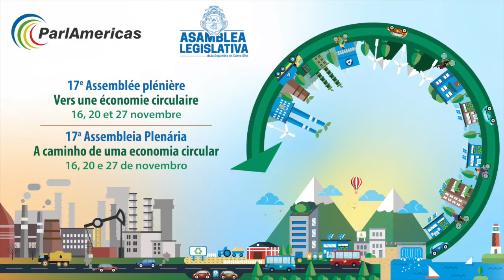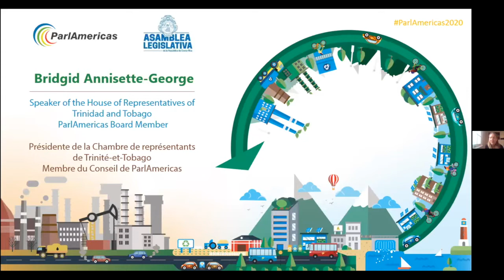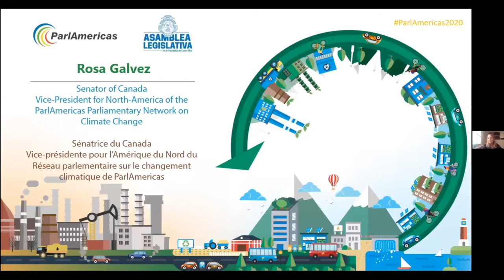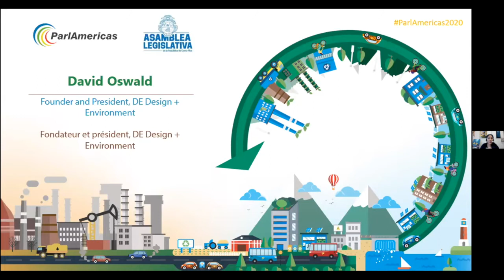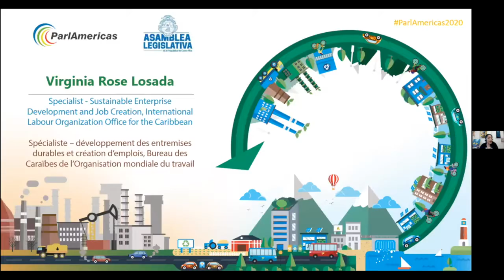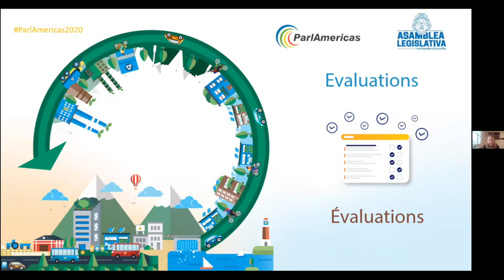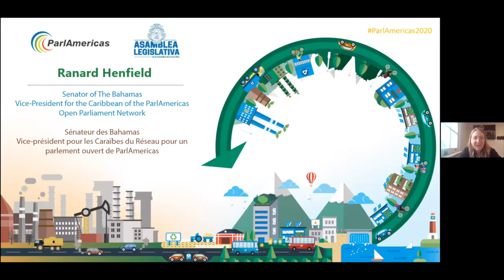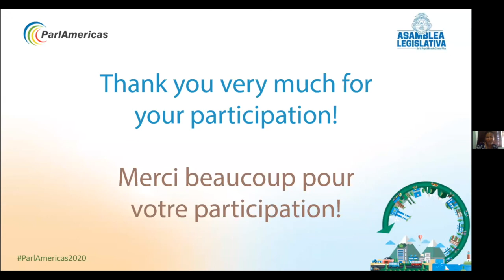17th ParlAmericas Plenary Assembly: Circular Economy - Nov 16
ParlAmericas is the inter-parliamentary institution that promotes parliamentary diplomacy in the inter-American system. Convening the national legislatures from North, Central and South America and the Caribbean, ParlAmericas works to strengthen democratic governance in the hemisphere by enhancing the ability of legislators to fulfill their roles and responsibilities through exchanges of parliamentary best practices and by promoting cooperative political dialogue on regional issues.